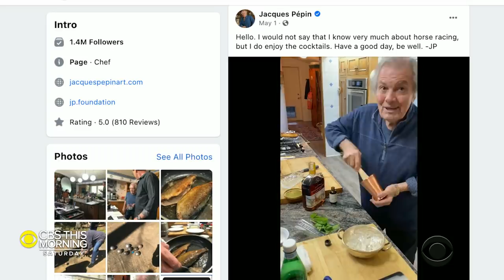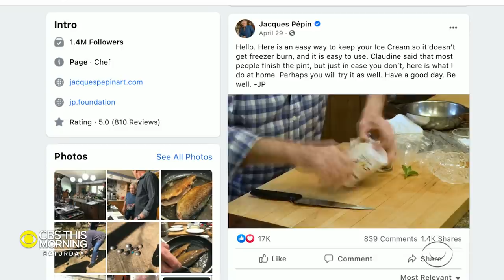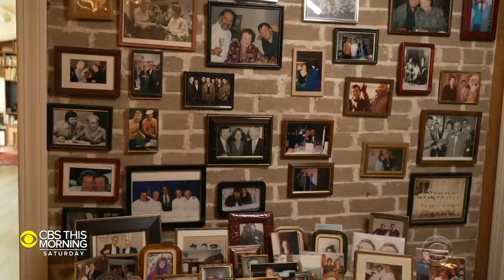Chef Jacques Pepin opens up about new cookbook and memories made throughout lengthy career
Jacques Pepin has been cooking for more than 70 years. He was the personal chef to three French prime ministers before he turned down President Kennedy to work at Howard Johnson's. He's been elevating the way Americans have been cooking and eating ever since, including over the last year as his short online videos made during the pandemic became a sensation. Jeff Glor sat down with Pepin at his home in Connecticut, where at age 85 he seems to be busier than ever.